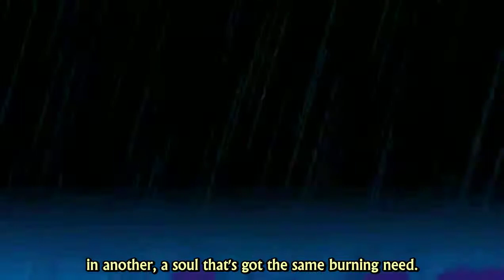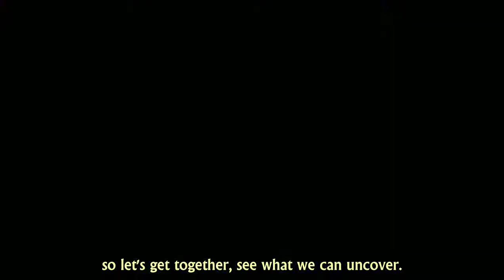[P4G] OP ("Shadow World") [Lyrics Sub]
"Shadow World"
Performance: Shihoko Hirata
Composition: Shoji Meguro, Benjamin Franklin (Lyrics)